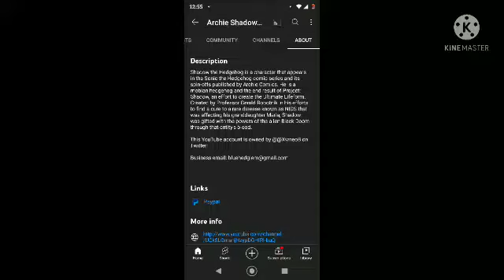sub to one of my friends to help them reach there goal!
Archie Shadow:
He helped me so I'm helping him